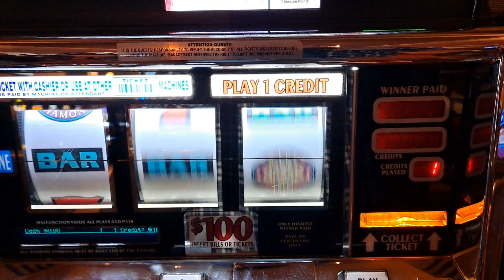$100 slot machine series 5 spin #4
steak night at tama again